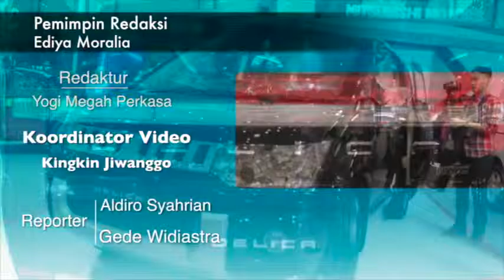Varian Terbaru Delica Hadir di JAS 2015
RAJAMOBIL.COM, Jakarta - PT Krama Yudha Tiga Berlian Motors meluncurkan varian terbaru dari Mitsubishi Delica yaitu Mitsubishi Delica Royal di ajang Jakarta Auto Show 2015, Rabu (28/10).

Varian ini diluncurkan sebagai pilihan varian Mitsubishi Delica dengan fitur-fitur lebih lengkap dan elegan. Varian Delica Royal didesain sebagai kendaraan sport utility MPV yang dapat menunjang kenyamanan dan keamanan maksimal sesuai kebutuhan konsumen.

Seperti apa tampilan terbaru dari Mitsubishi Delica Royal? Simak pada video berikut. [mor]